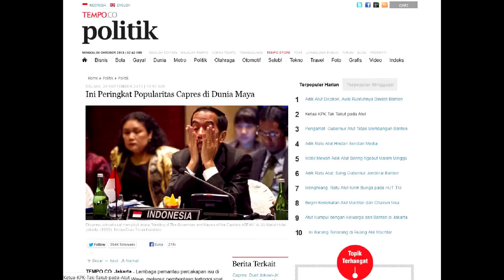9 Oktober 2013